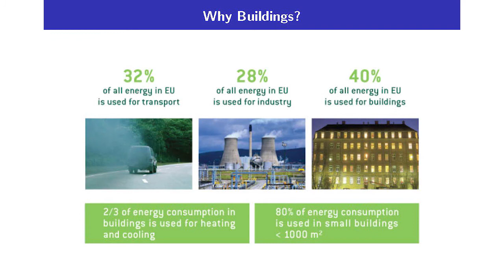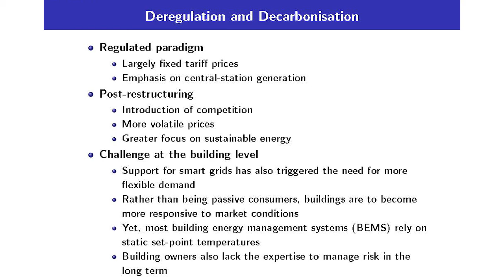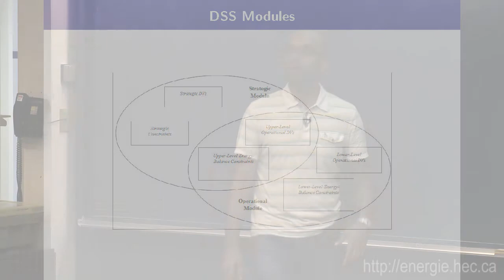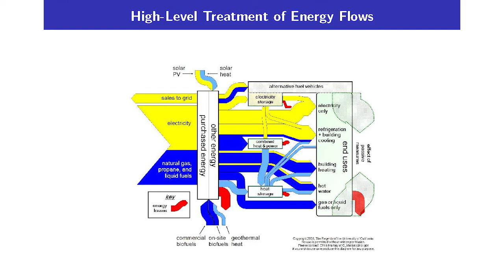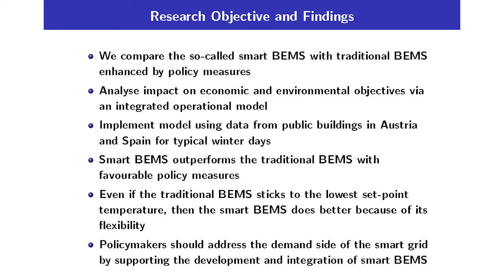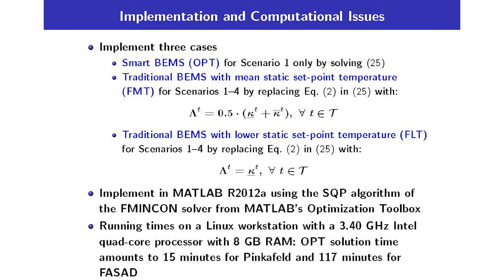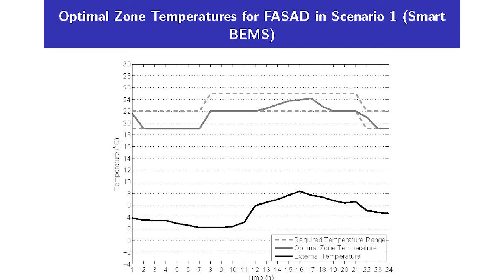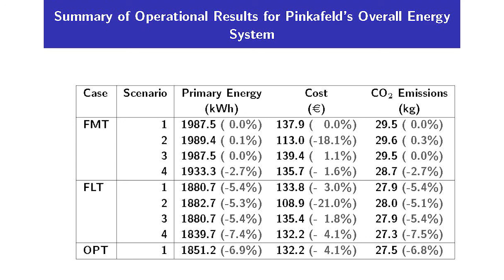HEC Énergie | Improving Energy Efficiency via Smart BEMS | Dr. Afzal Siddiqui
energie.hec.ca | HEC Énergie Seminar Series | 13 juin 2014 | Guest Speaker: Dr. Afzal Siddiqui, University College London | Summary: Since conventional building energy management systems (BEMS) rely on static temperature set points, they are unable to take advantage of smart grid opportunities. By contrast, a smart BEMS is responsive to real-time conditions and uses dynamic temperature set points. Using an optimisation model to reflect building operations, we find that the smart BEMS reduces energy consumption more than a conventional BEMS even with policy measures.